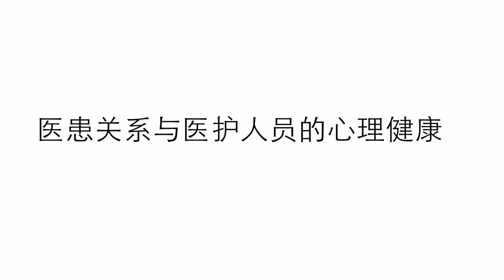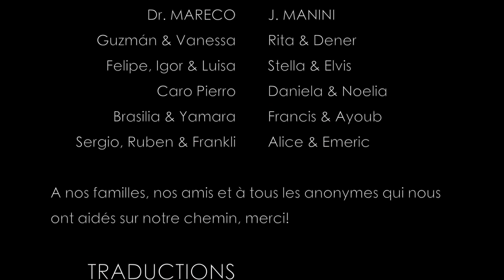医患关系与医护人员的心理健康 - 摘录2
我们希望通过这项调查在全世界范围内引起两个方面的思考：一是医患关系的重要性和复杂性，二是医患关系对医护人员工作条件和心理健康的影响。